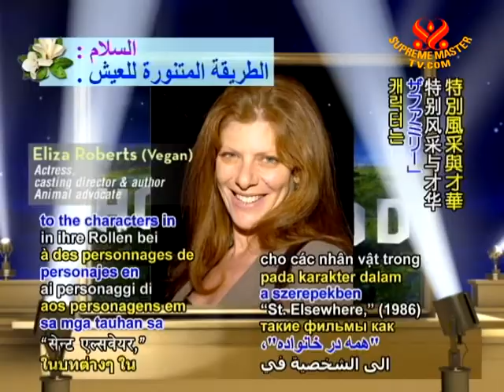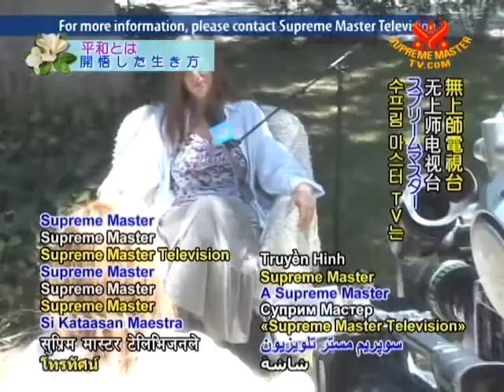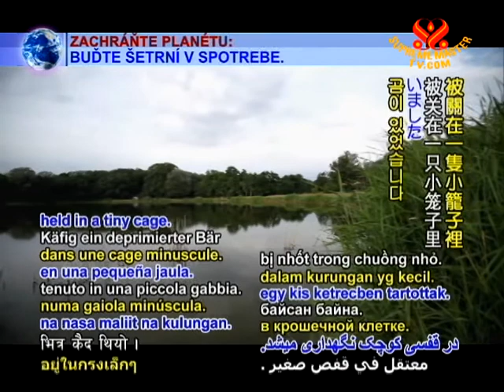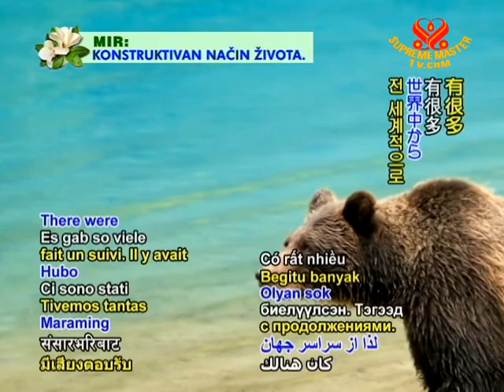The Noble Heart of Animal Advocate & Actress Eliza Roberts - 1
Welcome, loving viewers, to Vegetarian Elite on Supreme Master Television. Exuding beauty and benevolence, Eliza Roberts is a kind-hearted soul who uses her voice in the Hollywood film industry to speak up for the welfare of all animals